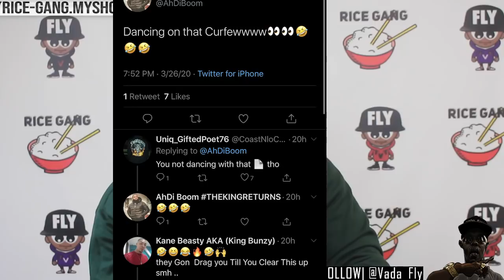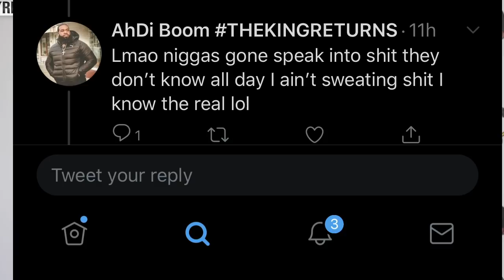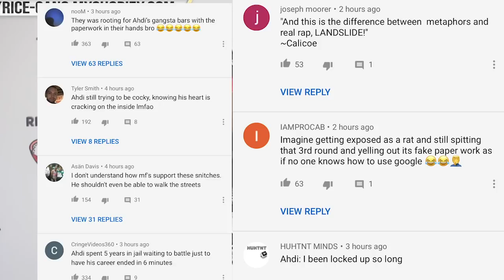BIGG K VS AHDI BOOM R.B.E GET BACK RECAP + PERSONALS, PUNCHES & PAPERWORK ‼️